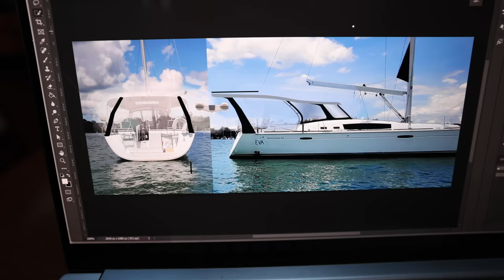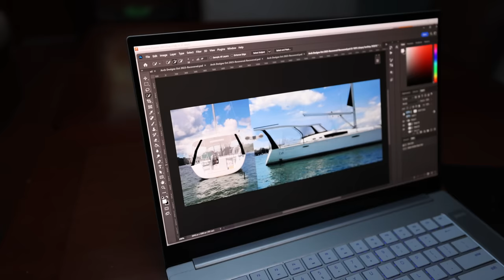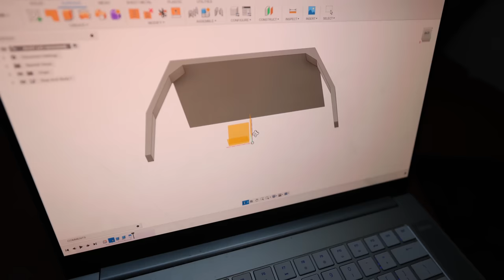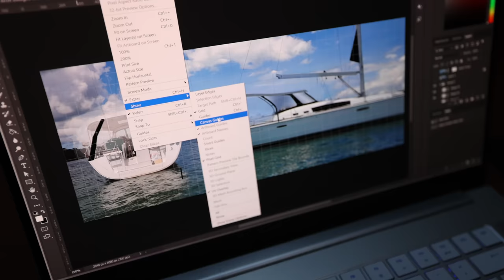ALRIGHT... here's what's really been going on | EE 138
Here's what's been going on. It's been good, it's been not so good. It's time to give a life update and ANNOUNCEMENT!

Love you all, be safe be good!
Brett Jade Dingo and Penny

Products we use and love:

Products we wish for 😁: